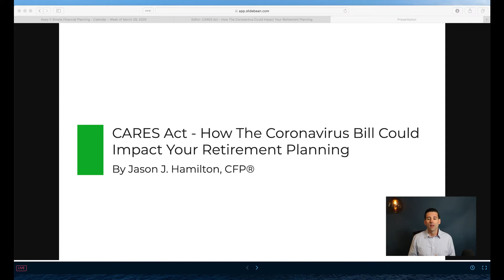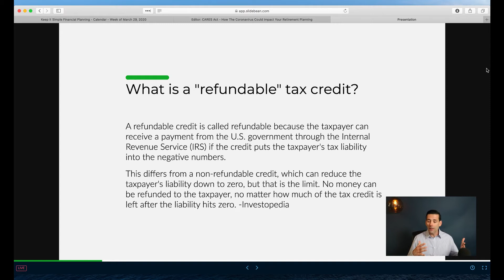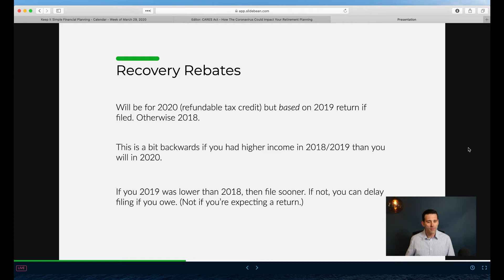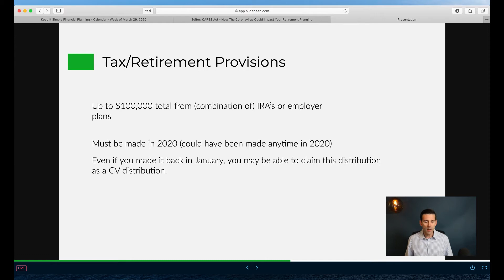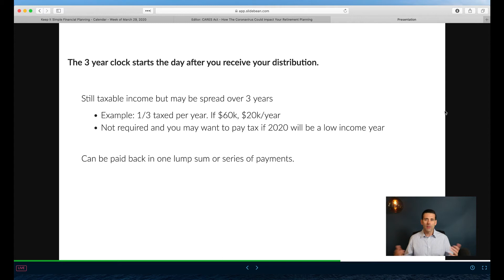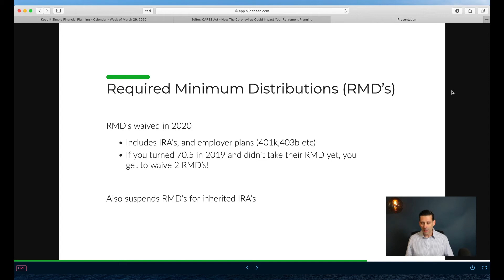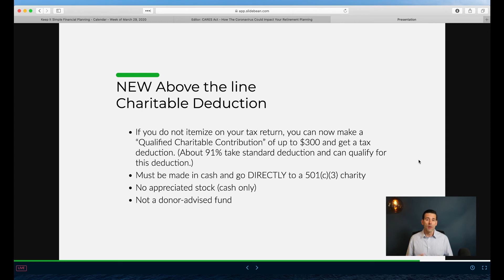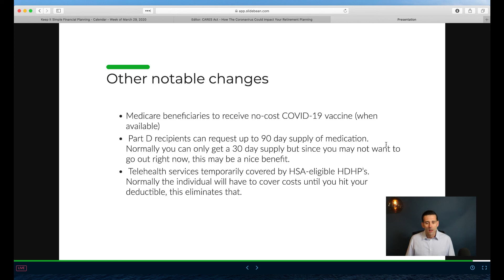CARES Act - How The Coronavirus Bill Could Impact Your Retirement Planning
To schedule a complimentary retirement strategy call, go